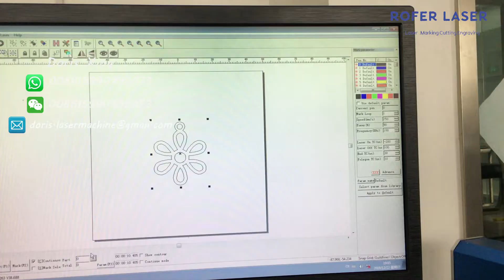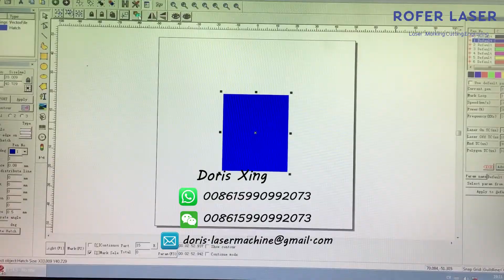How to cut jewelry name/gold silver brass jewelry necklace laser cutting machine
Fiber laser marking machine for jewelry engraving cutting applications.
Gold/Silver/brass jewelry name cutting machine.
Application: Cutting jewelry name, necklace,pendant;
Engraving ring and bracelet
Materials:Gold,Silver,brass